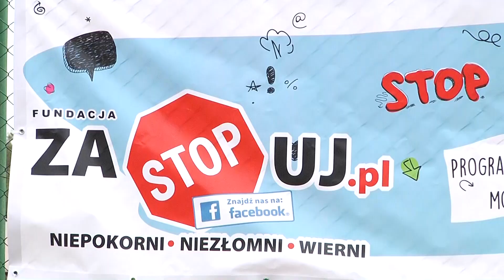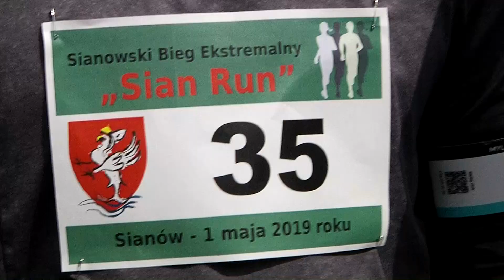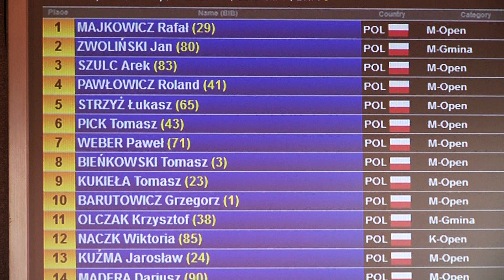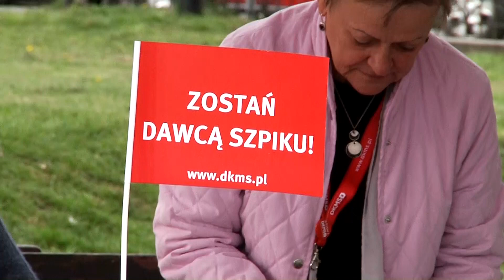SIAN RUN 2019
Prawie w centrum Sianowa, bo przy Orliku, zainstalowano start i metę dla biegaczy. Piknik pod patronatem Ryszarda Targaszewskiego rozpoczęli najmłodsi sportowcy, na dystansie 300 i 600 metrów. Dla wytrawnych biegaczy organizatorzy przygotowali biegi na dłuższych dystansach. Zawodnicy po przebiegnięciu 5 i 10 kilometrów w niełatwym terenie z niekłamaną satysfakcją przekazywali nam, iż był to, najlepszy z dotychczasowych biegów w Sianowie.